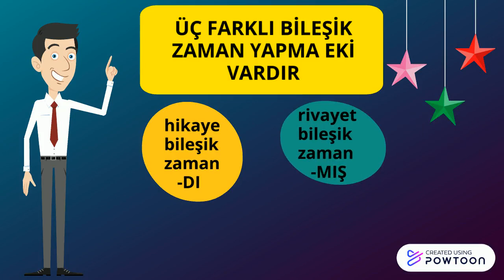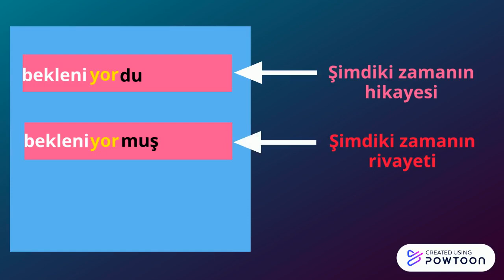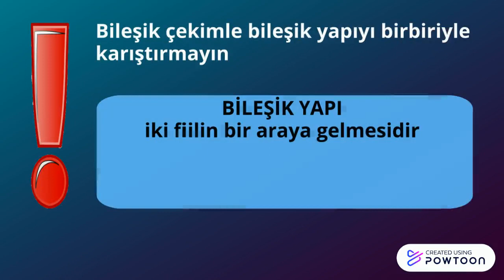İkidakikada Fiillerde Bileşik Zaman